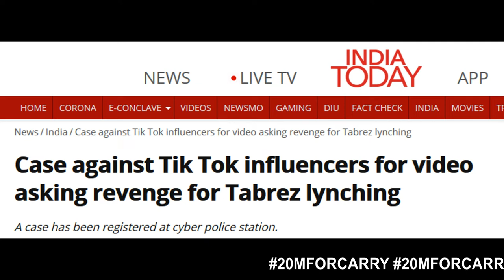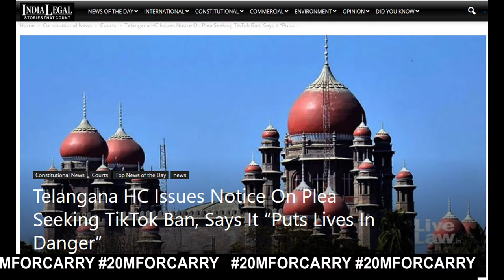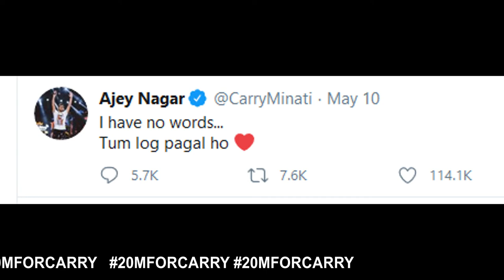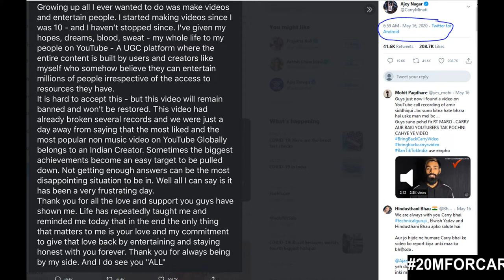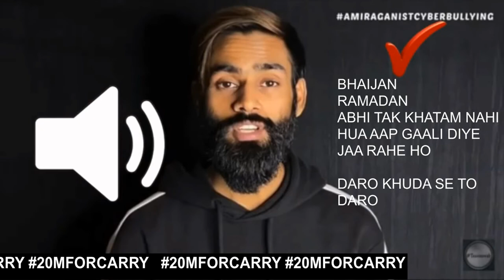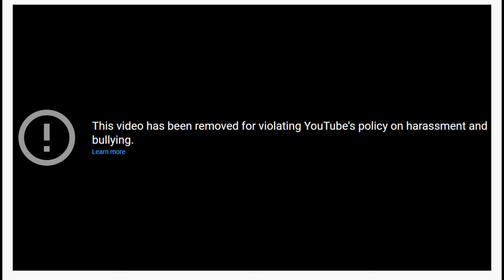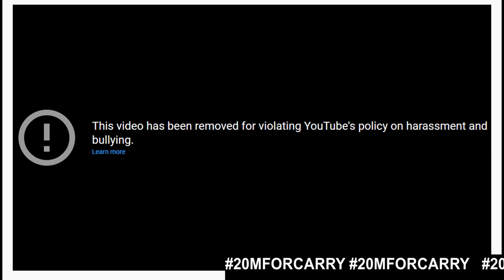AMIR SIDDIQUI EXPOSED | 20MFORCARRY | MY OPINION | CARRY NEW VIDEO make it big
AMIR EXPOSED | 20MFORCARRY | MY OPINION | CARRY NEW VIDEO make it big